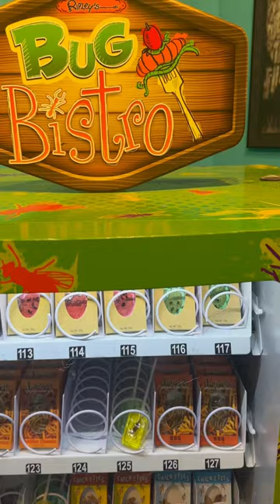bug insect_addict insectshorts uniqueshorts top2024 neverseenbefore weirdfacts candy